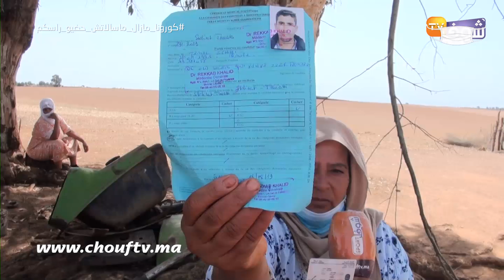اعتقال نائب رئيس جماعة وولدو فبنسليمان وأسرة الضحية تفجرها:"صفاوها لولدي وشنقوه بسلك"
كشفت أسرة عن تفاصيل خطيرة بخصوص قتل ابنهم من طرف نائب رئيس جماعة وابنه.